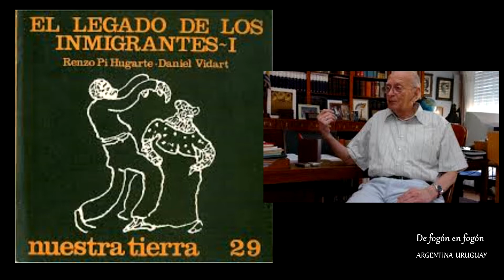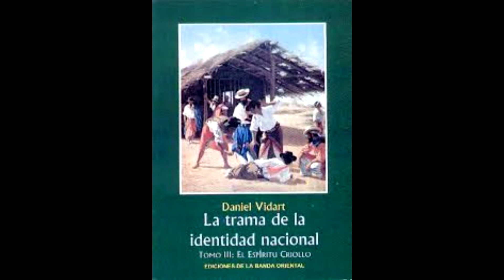Centenario de Daniel Vidart, conversamos con Alicia Castilla, su esposa y Walter Diconca, su amigo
De fogon en fogon homenajea a Daniel Vidart a 100 años de su nacimiento.